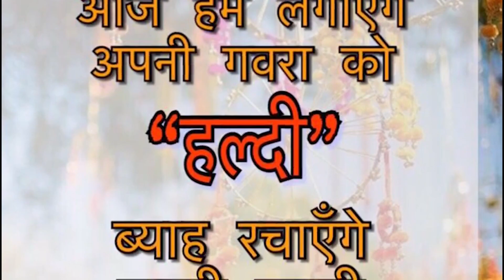HAPPY GANGAUR ! GANGAUR VIDEO ! सारे काम छोड़ कर सबसे पेहले गणगौर का ये वीडियो जरूर देखे !🍫🍫❤🍰🍰😍😍